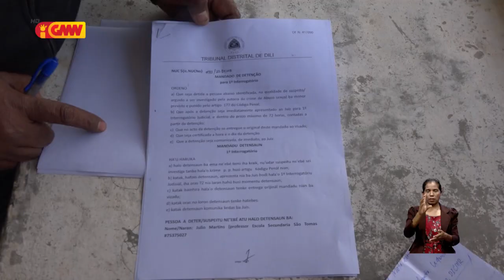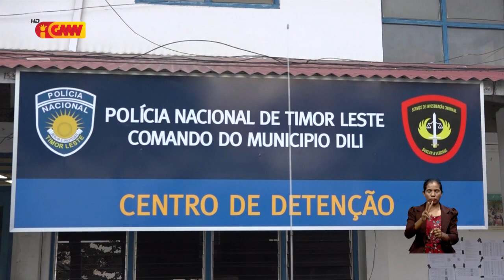PNSIK detein suspeitu JM, deskonfia abuzu VS ba menoridade